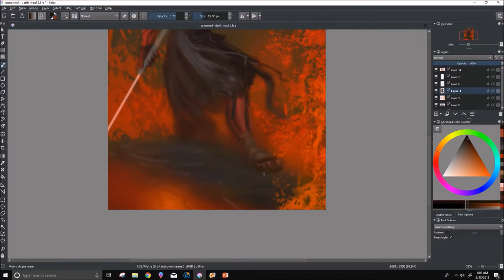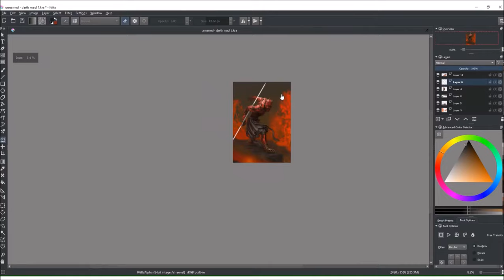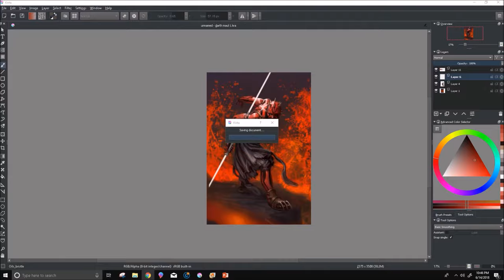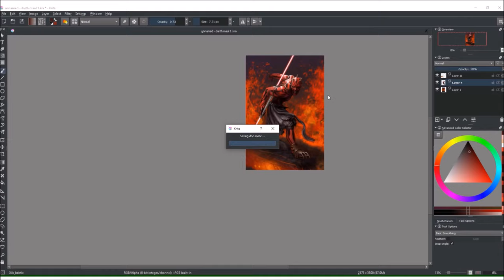Steven Rogers - How to paint Darth Maul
Tutorial video